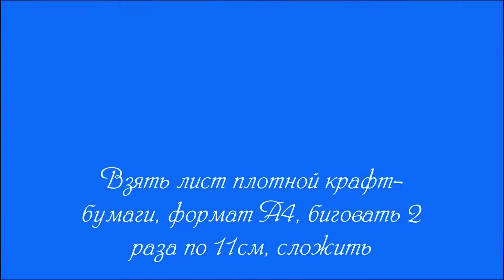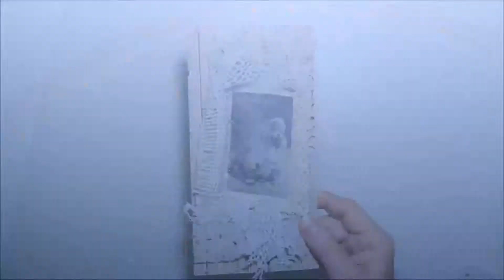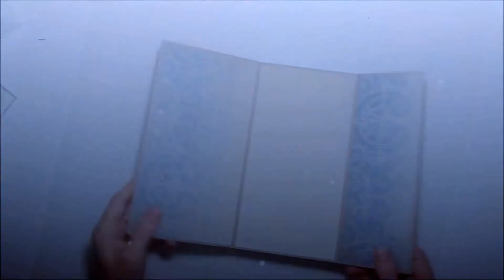Копия видео "Новогодняя открытка-конверт в Эко стиле"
Мастер класс по изготовлению новогодней эко открытки-конверта